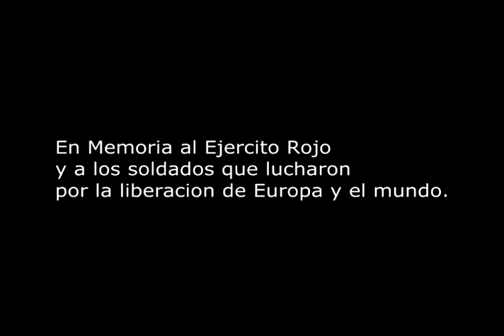Gloria Sovietica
Gloria Eterna a los soldados del Ejercito Rojo